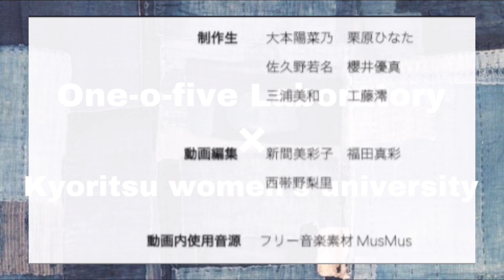7/21オープンキャンパス デニムショー予告ムービー【共立女子大学】